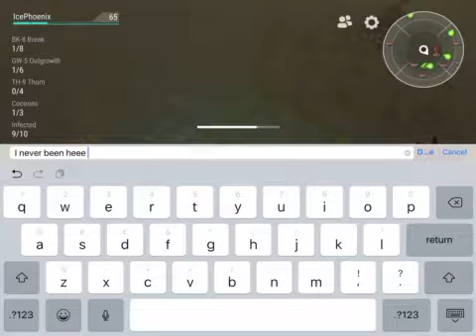Last Day On Earth: Annihilation Squad (The Wall/Sector 7)